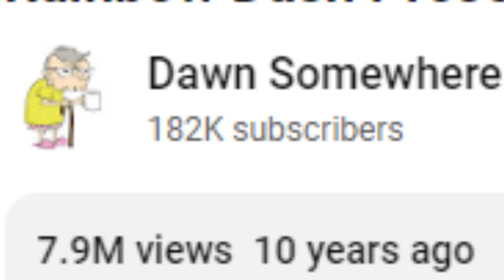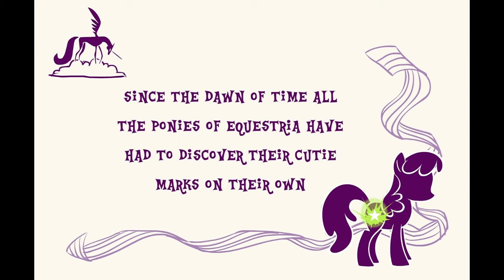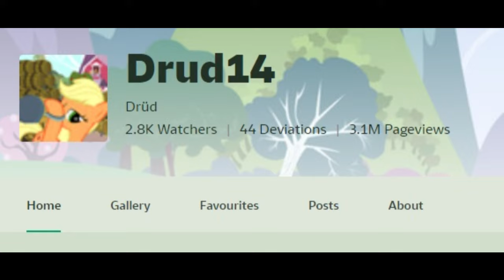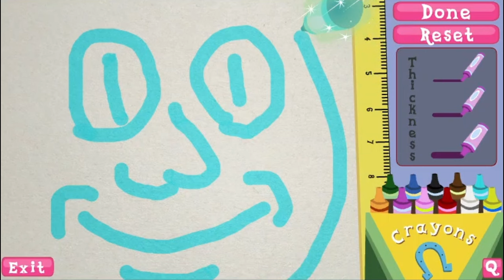My Little Pony Flash Games (Friendship is Magic)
After I mentioned My Little Pony in my last flash game video, it seemed there was some interest in the potential for one on Friendship is Magic. Let's go over some games I remember playing in the 2010s! Also some silliness ensues.